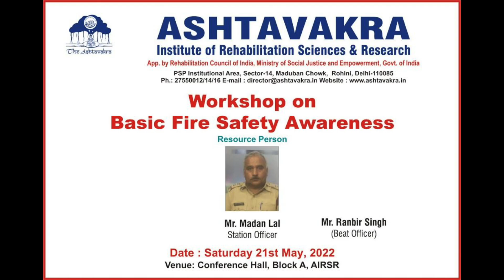Ashtavakra | Workshop on Basic Fire Safety Awareness | AIRSR | TECNIA | TIAS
Fire safety awareness can be defined as management activities undertaken to prevent fires from occurring, the controls that manage fire systems in emergencies and in the event of an uncontrolled fire, the fire safety training suppression methods used to extinguish it.